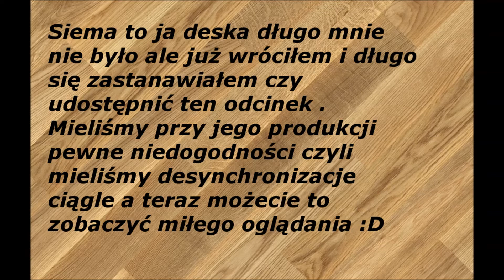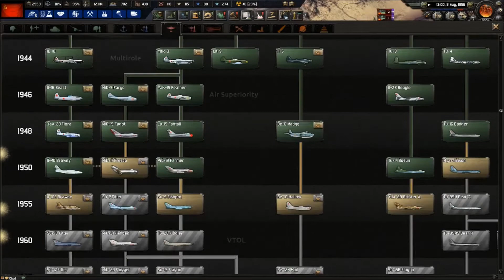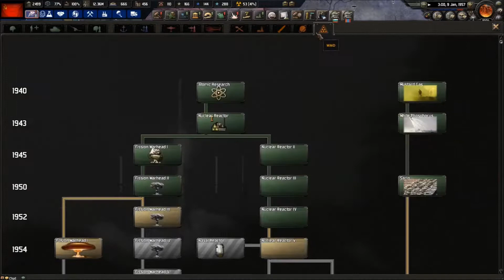Bunty przeciwko mnie ! Zagrajmy w Hearts of Iron 4 # 5 (w/Matrixo)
Siema długo mnie nie było ? Ja sam nwm . Ale wiem co was ucieszy kolejny odcinek na kanale u deski . Powinien ten odcinek przypaść wam do gustu . Więc bez zbędnego zwlekania zostawcie łapke w górę i suba na kanale XD